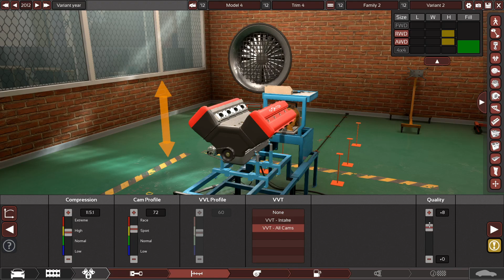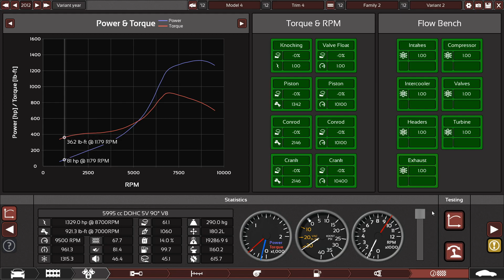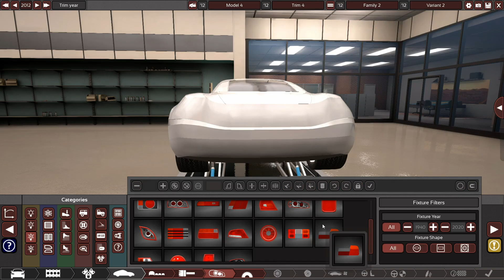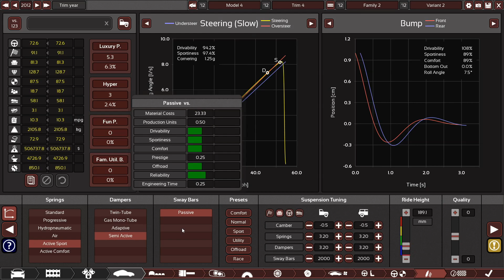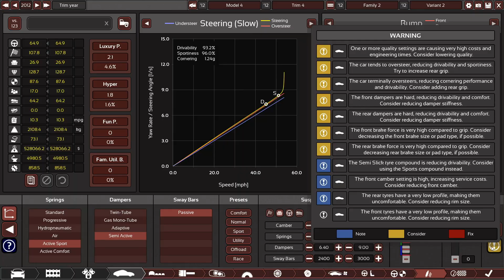Automation/BeamNG Drive - Building And Exporting A Hypercar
A start to finish video of building an entire car in Automation, then exporting and driving it in BeamNG Drive.

It's really easy to export cars from Automation into Beam, it's really awesome to be able to take the cars you've build and see how well (or how badly) they actually drive.

This car is designed to be a hypercar in the same class as a Veyron or Chiron - It has high horsepower but also features a lot of luxury features which makes it quite heavy.

The estimated top speed in Automation was nearly 260MPH, I think the highest speed I got in BeamNG was 230MPH - Some things don't translate quite right into Beam, I think that the turbo simulation is different between both games which could explain the difference in speed/power. There also seems to be a lack of downforce on the front end resulting in the lift seen in the video (despite the car being built with high downforce values in Automation)

AIRGLOW - S.A.M.